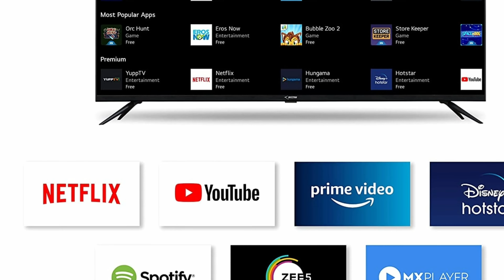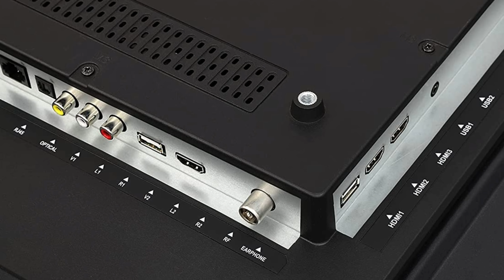Beston BS43UW1(43 inches) 4K Ultra HD Smart LED TV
My mobile
my  Tripod
my Laptop

Sterilizer Box